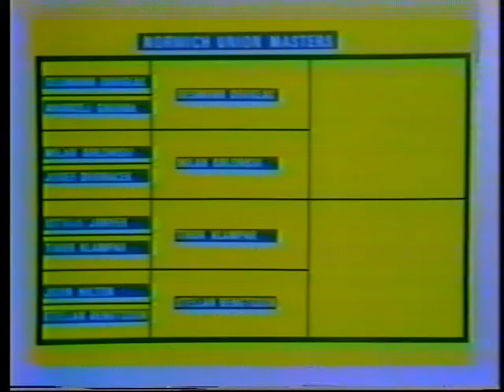Desmond Douglas - Milan Orlowski at the Norwich Union Masters Grand Prix 1979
The Norwich Union Masters Grand Prix